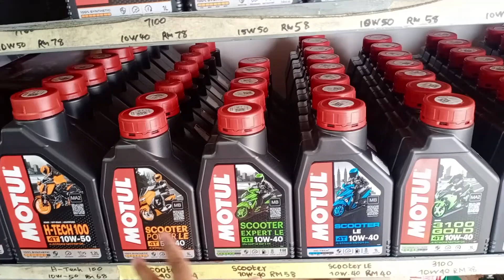ONTIME SERVICE RT3 HARIMAU MALAYA| MINYAK MOTUL | PUNCAK ALAM MOTOWORLD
Assalammualaikum sahabat2..

Nak Beli Shopee klik je link kat bawah ni :
1. Side Mirror RT3 (kiri dan kanan)
2. Side Mirror Bracket Holder Handle Bar
3. Phone Holder Bar Crossbar
4. Extension Bar Bracket Motorcycle

Terima kasih pada yang menonton..